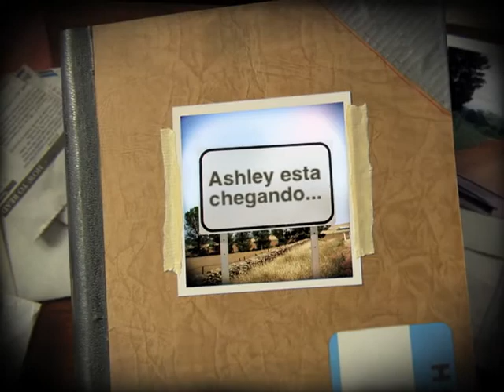Ashley esta chegando...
video design by Debbie T Photography